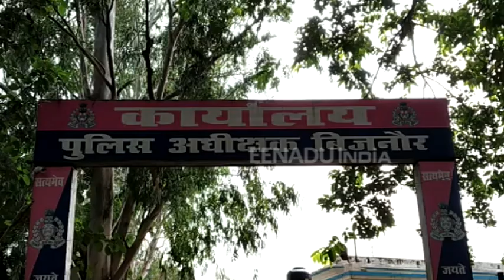सिपाही का घूस लेते वीडियो हुआ वायरल, एसपी ने किया निलंबित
बिजनौर: प्रदेश में बीजेपी की सरकार बनने के बाद भले ही पुलिस अपनी छवि और कार्यों को लेकर लाख दावे करे लेकिन आए दिन पुलिस के घुस लेने के वायरल वीडियो से पुलिस की छवि धूमिल हो रही है. इसी कड़ी में धामपुर थाने में तैनात सिपाही का रिश्वत लेते वीडियो सोशल मीडिया पर वायरल हो गया था. जो पुलिस की फजीहत का कारण बना था.